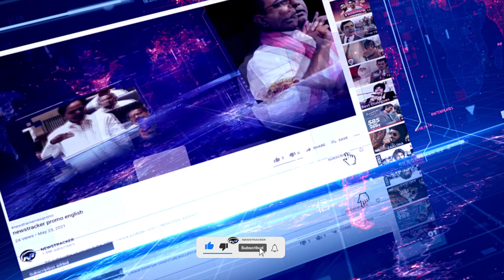Jannat ul Baqi rallies were held at various places in Hyderabad l Protesting Rebuild Jannatul Baqi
Jannat ul Baqi  rallies were held at various places in Hyderabad
Protesting Rebuild Jannatul Baqi
To commemorate the desecration of Janat al-Baqi in Saudi Arabia, Shiites rallied with clerics at various locations in Hyderabad. The march was organized by the city's Husseini organization. Another march was organized by Fatima Welfare Association on Maula Ali Mountain which started from Maula Ali Mountain and ended at Maula Ali Kaman in which reconstruction of Janat-ul-Baqi was demanded.